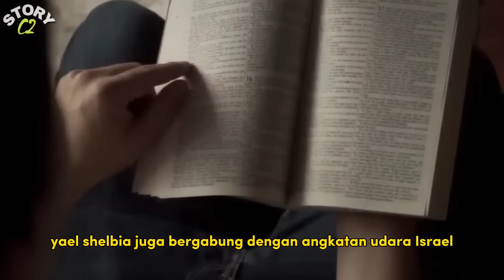10 FAKTA Mengejutkan WANITA ISRAEL TERCANTIK DI DUNIA. TERNYATA TAK Seperti banyak orang bayangkan.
wanita israel, pasukan israel, pemuda israel.